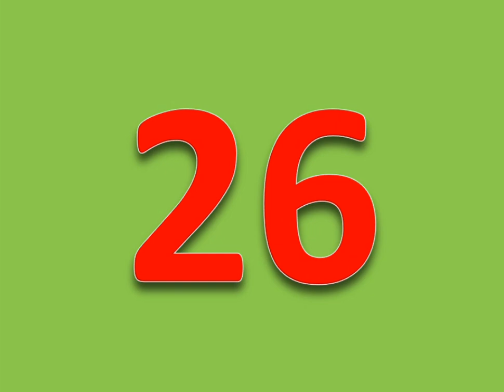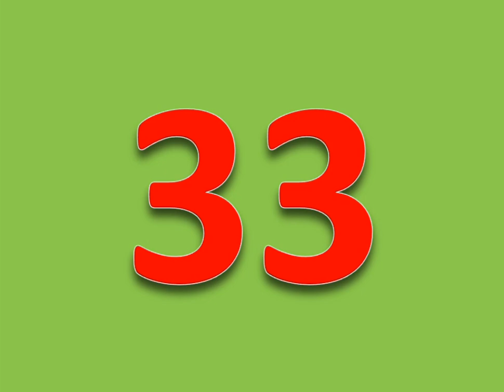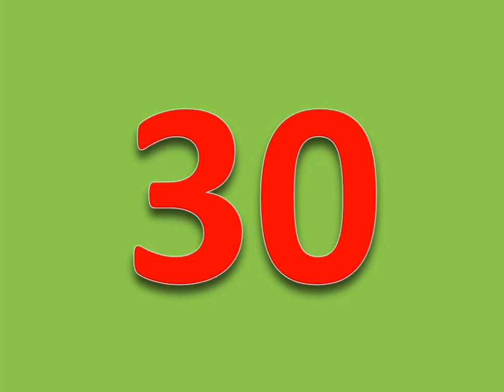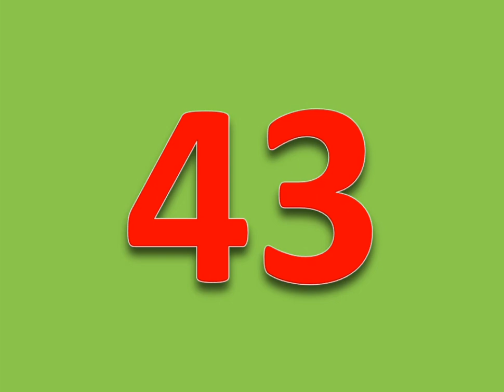Numbers Counting | Counting 1 - 60 | Rama Rani - Kids Educational Videos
This video is all about counting numbers.

Rama Rani - Kids Educational Videos